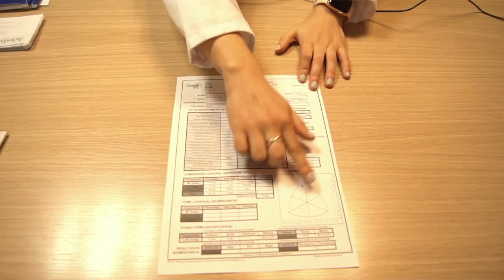La importancia de la nutrición deportiva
Andrea Higuera, especialista en Nutrición Deportiva del Hospital La Luz, nos explica la importancia del papel de la nutrición deportiva para todo tipo de pacientes.